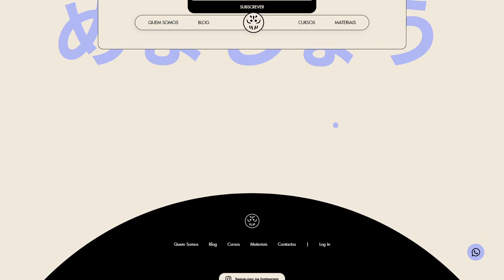Garuma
a Masterpiece web design project by Vogal from Portugal was awarded the Site Of The Day certification on Sep 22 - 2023. Congratulations🎊
Garuma is a digital Japanese school aiming to bring the Japanese culture in a disruptive format.